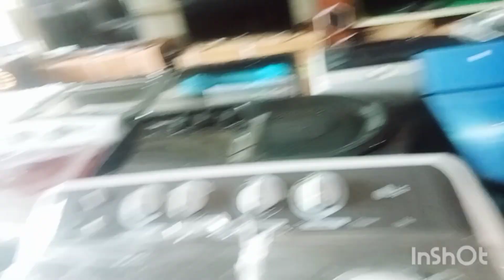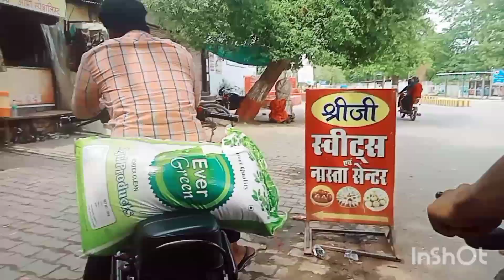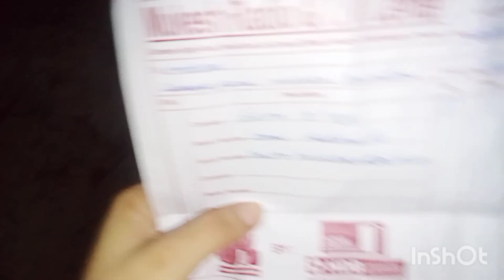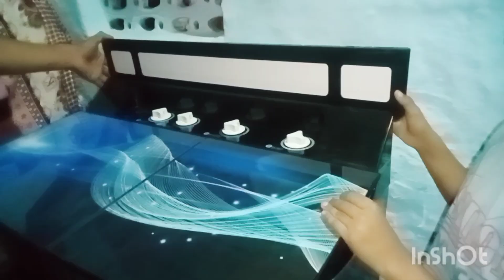🤲 Alhamdulillah ||bacchon 😊ki Khushi ka thikana nahin ||washing machine a gai ✌️||sony Mirza ❣️